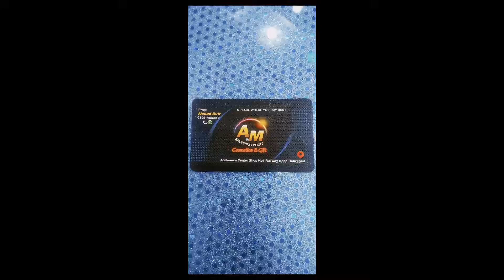A&M Shopping point 03087588889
A&M Shopping point Hafizabad Alkareem center railway road